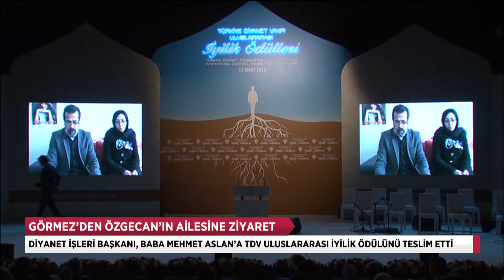Diyanet İşleri Başkanı Görmez’den Özgecan’ın Ailesine Ziyaret - DİYANET TV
Diyanet İşleri Başkanı Prof. Dr. Mehmet Görmez, Mersin’de vahşice katledilen Özgecan Aslan’ın babası Mehmet Aslan’ı ziyaret etti. Kardeşlik ve beraberlik mesajlarıyla Türkiye Diyanet Vakfı Uluslararası İyilik Ödülüne layık görülen baba Mehmet Aslan,
“Artık Allah’a kulluk etme bilinciyle yaşama zamanı gelmiştir” dedi.